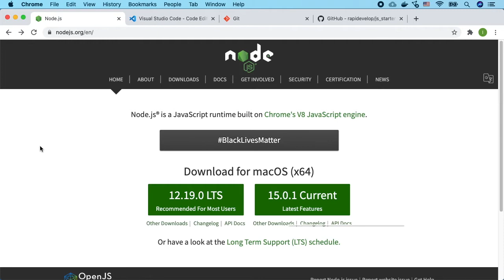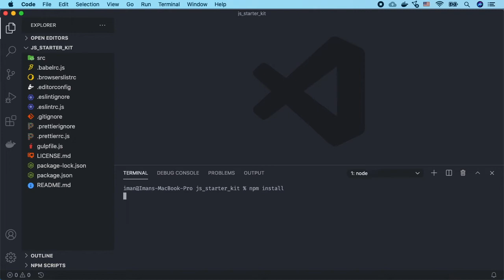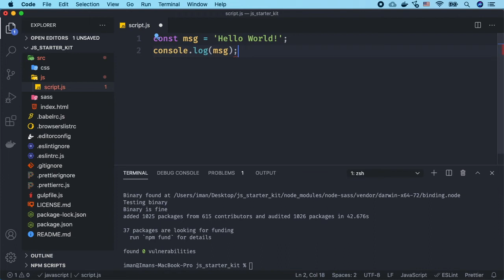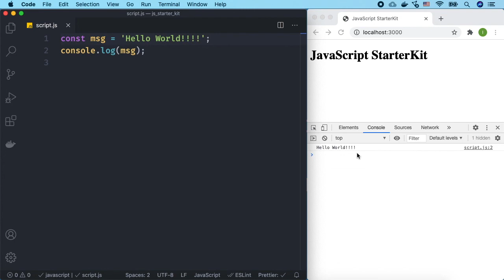JavaScript: How to Setup Development Environment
In this video I’m going to show you how to setup a JavaScript development environment. It will support live reload using BrowserSync, transpile the code using Babel, lint the JavaScript code using ESLint, format it using Prettier and EditorConfig, generate source maps for debugging and more.

Chapters:
00:00 Intro
00:08 Install Node.js
00:25 Install VSCode
00:37 Install Git
00:45 Get Development Environment Up and Running
01:28 Install Project Dependencies
01:44 Install VSCode Extensions
02:12 Create Hello World Application
02:18 Start the Development Web Server